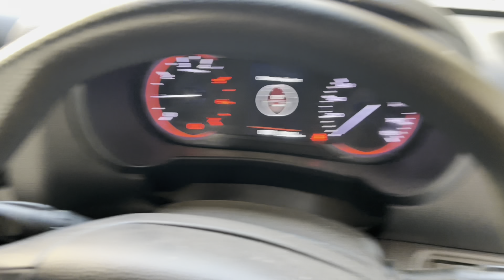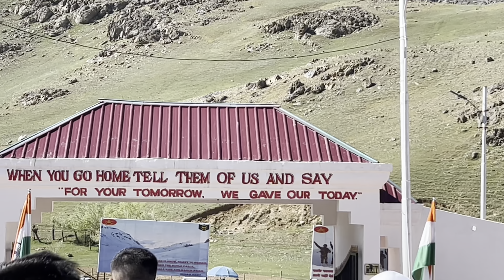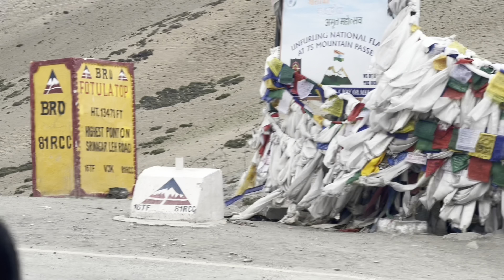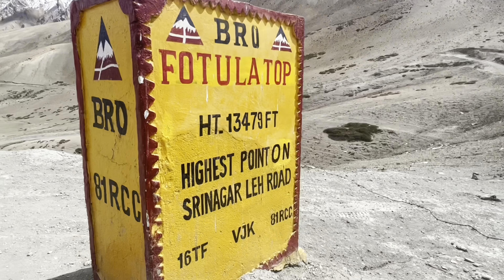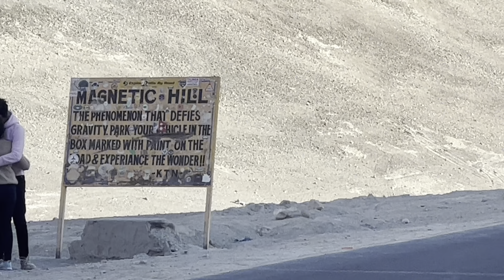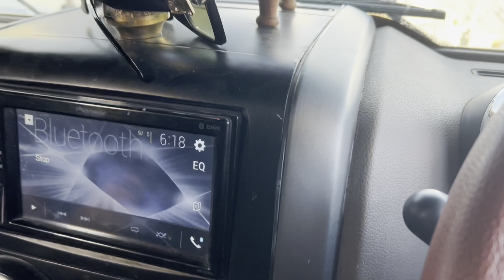Kargil Se Raste Me Hui Ladai | Magnetic Hill Ki Sachhayi | Ladakh Ep4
Hi I’m Chetan Panwar
From Delhi, I Love to Explore…  here you will see more of Travel, Food and Car related  videos and vlogs